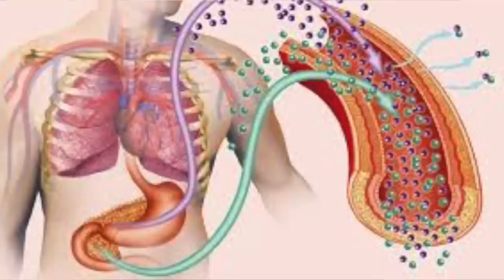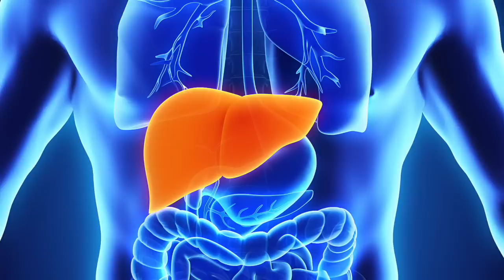#1 REMEDIO QUE NO DEBE FALTAR EN TU DIETA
El remedio que te propongo en este vídeo es delicioso y te ayuda a reducir el ácido úrico en el cuerpo, lo cual podría provocar gota